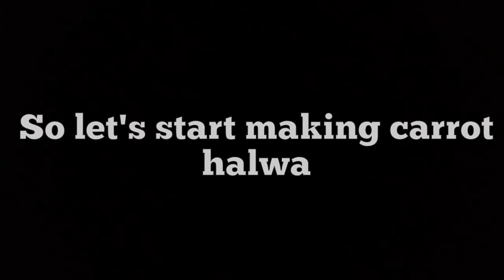Carrot halwa | गाजर का हलवा | Gajar ka halwa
VEENU'S KITCHEN-TASTY FOOD EVERY WEEK
WITH SUBTITLES IN ENGLISH
Recipe of gajar halwa

Ingredients used to make carrot halwa

Half KG or 3 grated carrots
200 GM Mawa
1 bowl or 200 ml milk
250 gm sugar
3 spoons pure ghee
Some pieces of almonds for garnishing
Some pistachios for garnishing

So let's make carrot halwa

Firstly,put grated carrots into a fry pan and cook it on medium flame for 2 minutes so that it's water gets dried.

Carrot has been cooked,mix milk into it.Stir it for 5 minutes till milk gets absorbed

Put Mawa pieces into it.Cook it properly

After some time

When the mixture gets dried,put 250 GM sugar into it on medium flame and melt it

After some time

When sugar gets melted put pure ghee into it.
Then put some chopped almonds and if you want raisins and Nigella sativa and pistachios.

Cook it for about 5 minutes

Delicious gajar ka halwa (carrot halwa) is ready!

Garnish it with pistachios :)